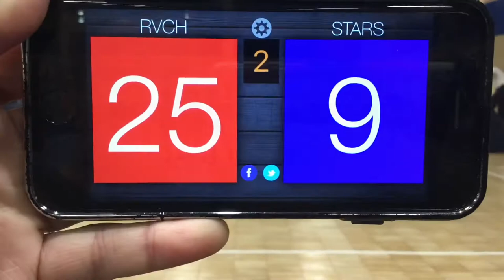RVCH 14 Black vs Desert STARS Set 2 5/28/18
AAU WCC Gold Division Round 1